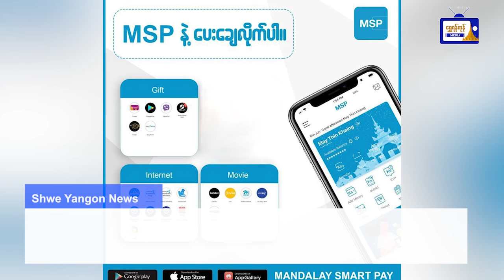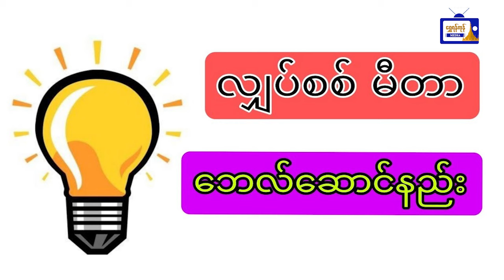အင်တာနက်ဘေလ်များကို Mandalay Smart Pay(MSP) ဖြင့် ပေးချေနိုင်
လျှပ်စစ်မီတာဘေလ်၊ စည်ပင်အခွန်များနှင့် အင်တာနက်ဘေလ်များကို Mandalay Smart Pay(MSP) ဖြင့် ပေးချေနိုင်